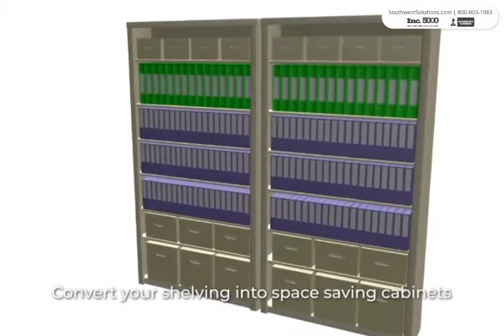Times-Two Storage Cabinets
Times-2 storage cabinets solve space and security problems. The storage cabinets essentially put shelving units back to back and place them on a Lazy Susan turnstile type base. The result is less space required for the storage of materials. The cabinets can be installed against a wall or back to back.

What are other names for Times-2 storage cabinets?
• Times-Two
• X2
• Rotary Cabinets

What are the benefits of Times-2 cabinets?
• Space Savings
• Security
• Aesthetics
• Storage Adjustability and Flexibility
• Room Dividers
• Pass-Through from One Area to Another
• Comer in Ten Heights and Two Depths

What can Times-2 cabinets can store?
• Top Tab Files
• Side Tab Files & End Tab Files
• Binders
• Office Supplies
• Pharmacy Medications
• Parts Bins
• Hanging Garments
• Books

or call our team at 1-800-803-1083.